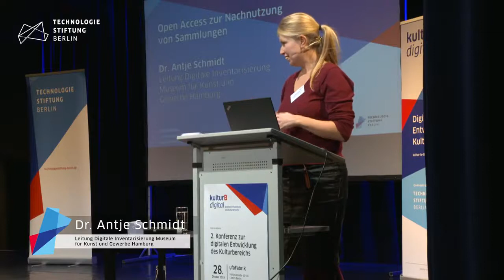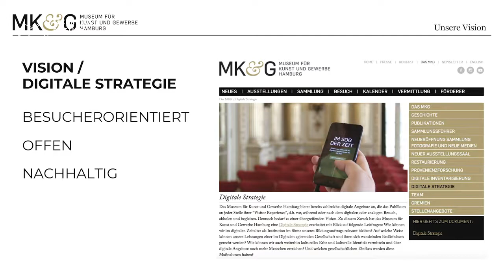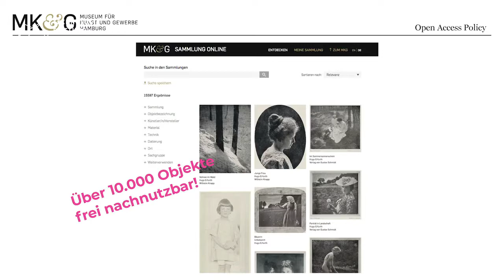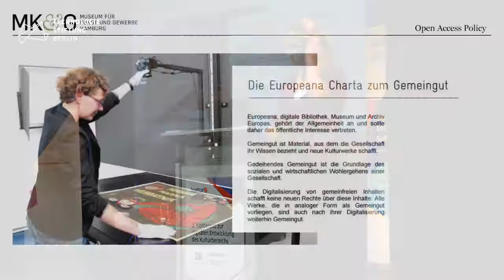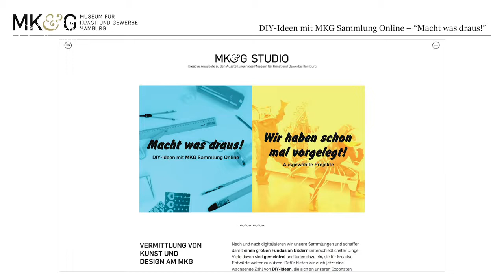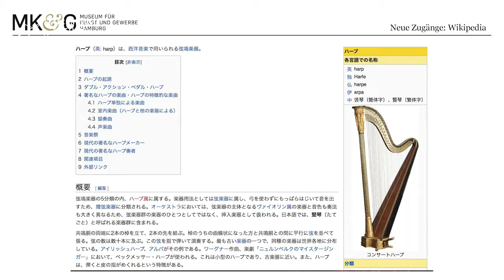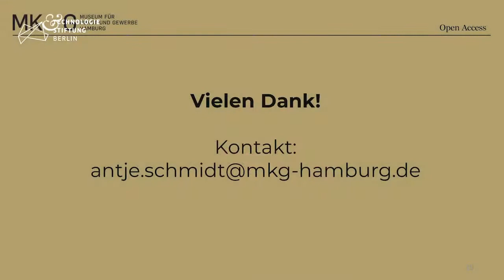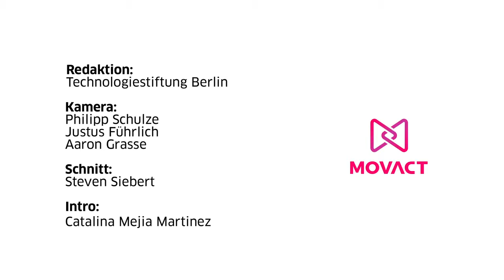Dr. Antje Schmidt: "Open Access zur Nachnutzung von Sammlungen"